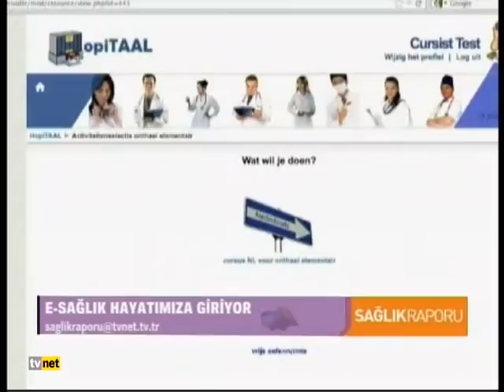sağlık_raporu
E_SAĞLIK_HAYATIMIZDA